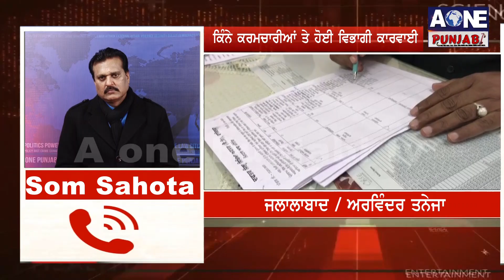Jalalabad | ਅੱਗ ਸੇਕ ਰਹੇ ਕਰਮਚਾਰੀਆਂ ਤੇ ਵੇਖੋ ਅਜੀਵ ਕਿਸਮ ਦੀ ਕੀਤੀ ਕਾਰਵਾਈ | AOne Punjabi Tv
ਕਾਰਵਾਈ ਬਣੀ ਚਰਚਾ ਦਾ ਵਿਸ਼ਾ
ਕਿੰਨੇ ਕਰਮਚਾਰੀਆਂ ਤੇ ਹੋਈ ਵਿਭਾਗੀ ਕਾਰਵਾਈ |